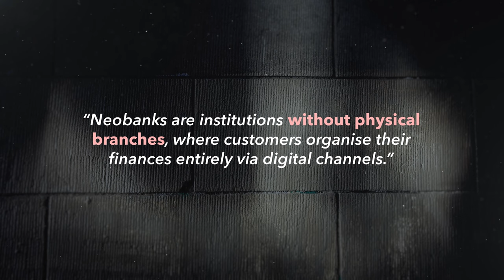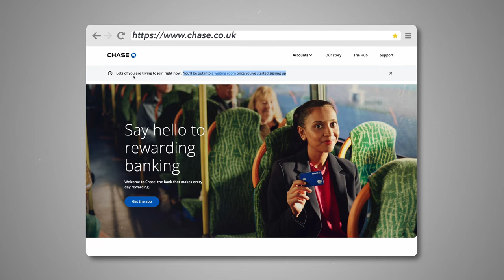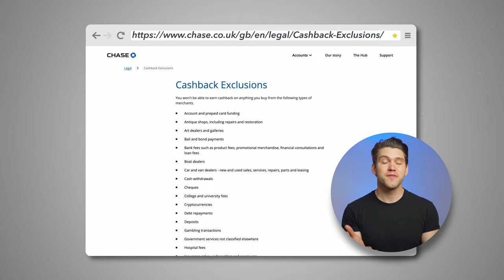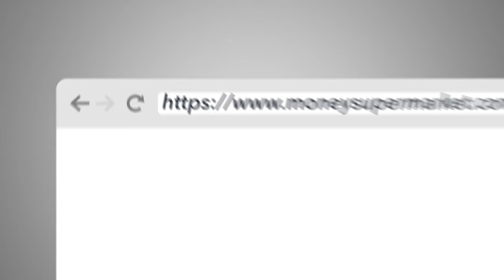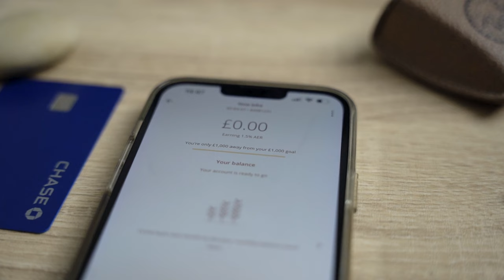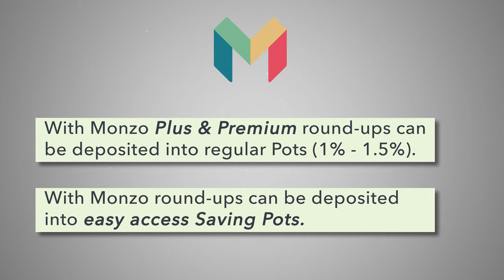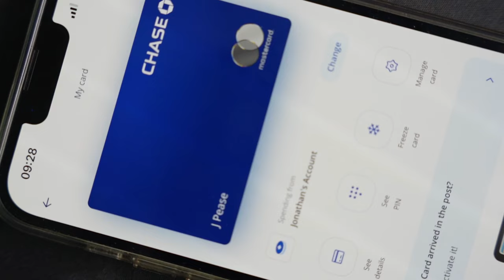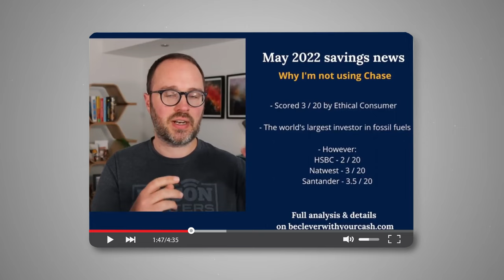Chase Bank UK Account Review 2023 - Is Chase better than Monzo?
Chase Bank UK recently released a digital-first current account in the UK. This Chase Bank UK account gives you access to a Chase Saver account which is great easy access, high interest savings account. In this video we will look closely at this Chase Saver & current account and also how it compares to Monzo.

Monito is an independent comparison platform and publisher. Our product and service reviews — like this one — are produced independently by our employees, and recommendations given are our own.

Chapters:
0:00 Intro
1:27 Chase Bank UK waiting list
1:39 Registering
2:24 Once you’re registered
2:36 Account overview
3:40 Cashback
5:09 Chase Saver account
6:34 Chase Saver Monzo comparison
7:36 Round-ups
8:32 Monzo round-ups and interest
9:26 International banking with Chase UK
10:14  Potential disadvantages
11:50 JP Morgan Chase question of ethics